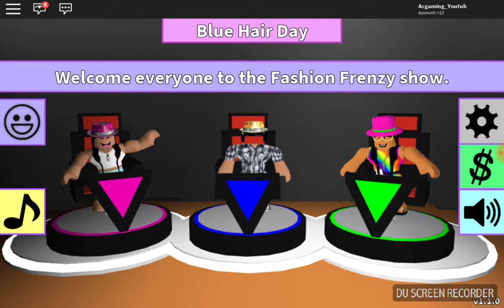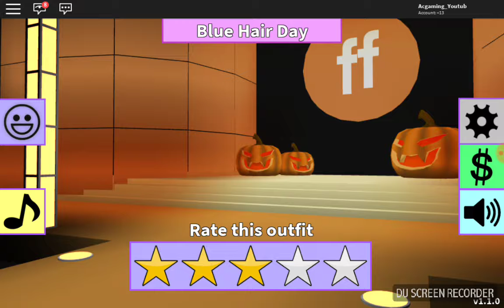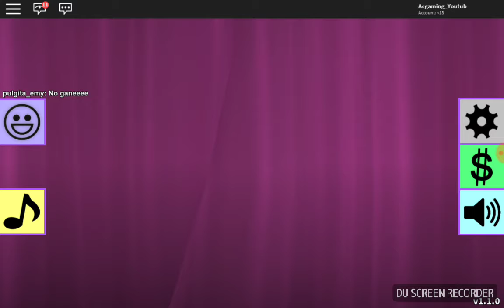Fashion Frenzy AGAIN! These guys are hackers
No fair